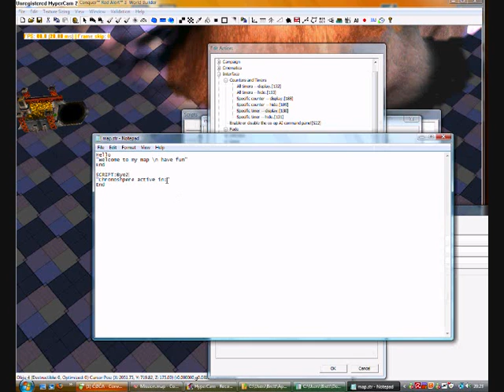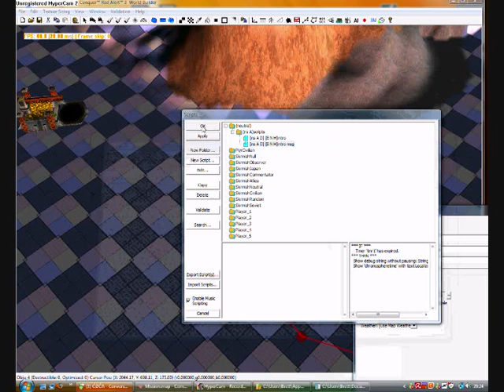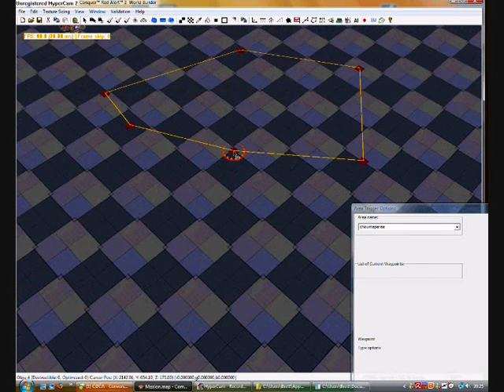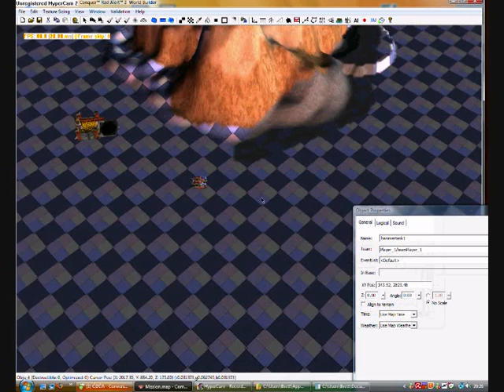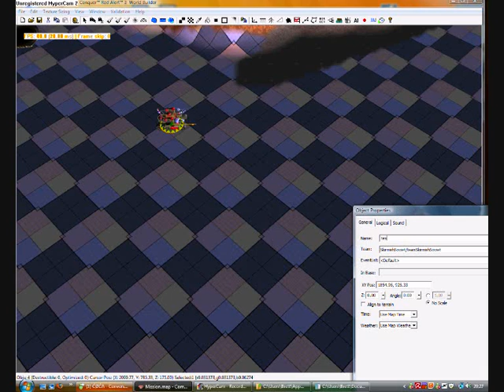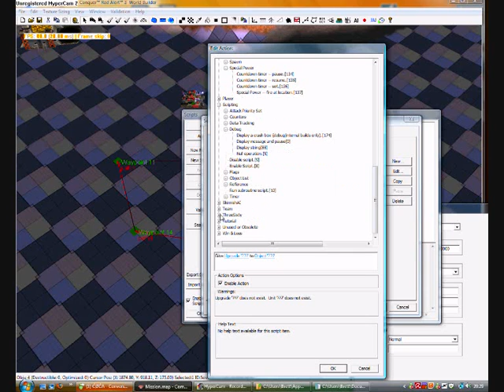Ra3 Worldbuilder Scripts tutorial part 2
This is part 2 of my ra3 wb scripts tutorial =]